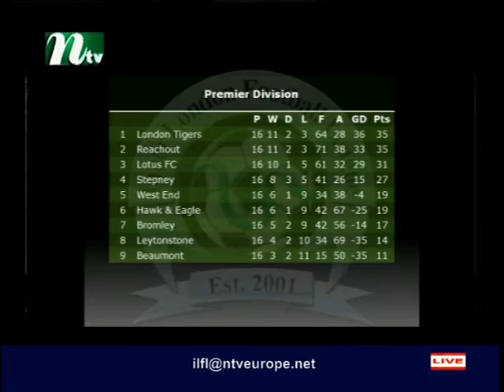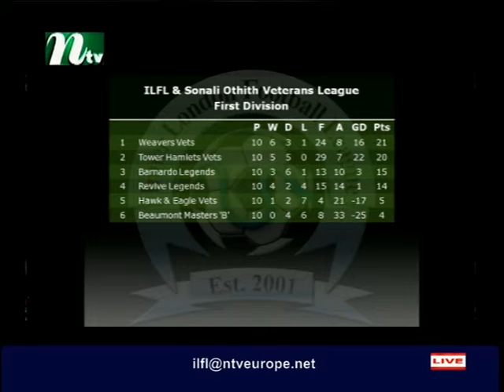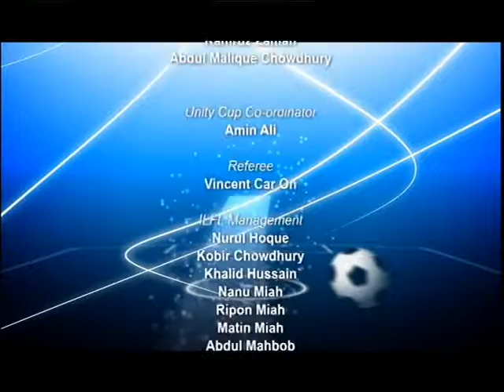ILFL Soccer Night S3 040416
Live and exciting community football programme showing match highlights and topical discussions from the Inner London Football League. Hosted by Abul Hasnath. Produced by Robin Hyder Khan.